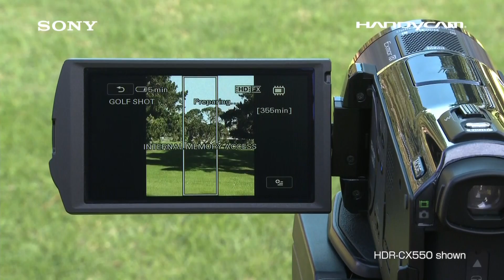SONY攝影簡介.MTS